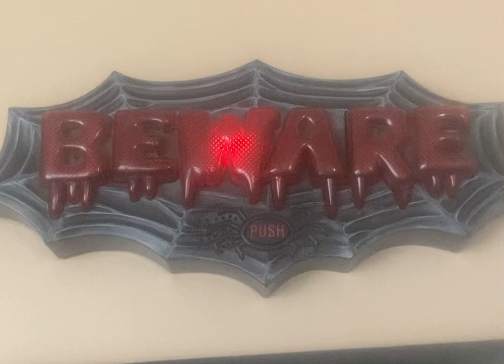Take One: The Light Show Greeter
I like the light pattern on this thing. It’s pretty cool. Found this at thrift store a month ago.